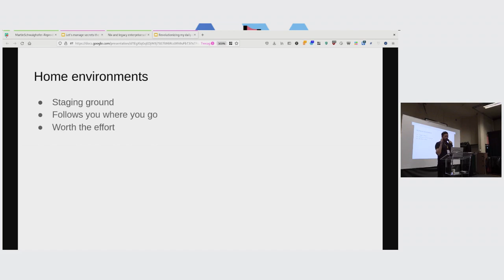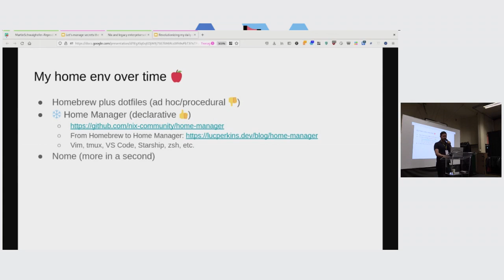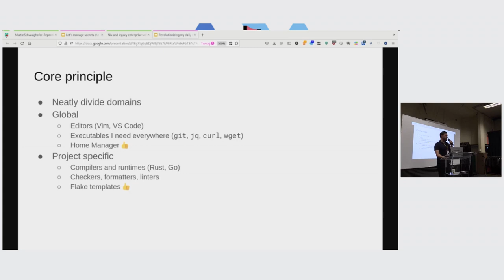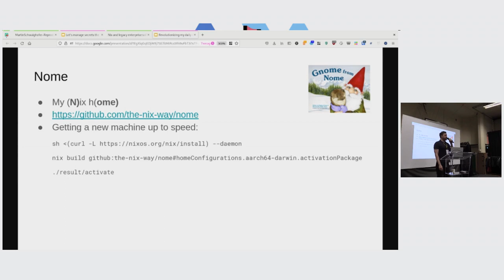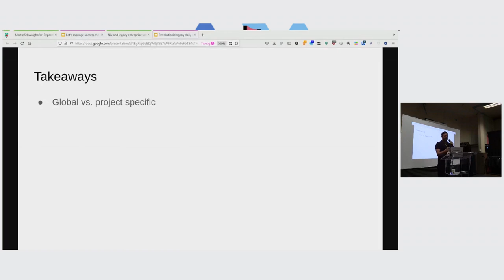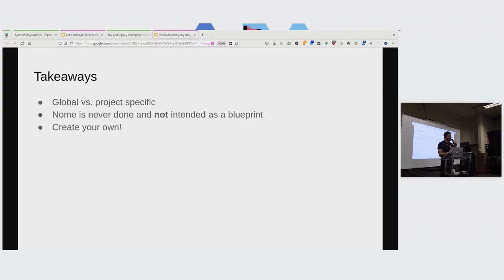Revolutionizing my daily development with Nix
My laptop environment is the staging ground for my life as a developer. In this talk, I’ll tell the story of how a Nix flake I call Nome, my “Nix home,” provides not just a fully declarative and easily reproducible global environment on my laptop but also a variety of templates and other helpers that have supercharged my per-project environments as well.

Years ago, I defined my laptop environment using a pretty standard janky jumble of dotfiles and shell scripts. Years after first encountering Nix, Home Manager gave me my first taste of using declarative logic to define my system, and I continue to tweak my Home Manager config every day. But now I’ve gone several steps further and created a Nix flake that I call Nome—my “Nix home”—which defines my global environment using Home Manager but also provides a set of NixOS configurations, flake templates, Nix-built scripts, Nix helper functions, Nix-defined Docker containers, and other goodies that have markedly improved my productivity and eliminated a whole class of paper cuts from my daily work life. In this talk, I want to provide a basic overview of Nome’s flake outputs and provide a brief demo of how I use it to get up and going in a new project.

Speaker: Luc Perkins

What level of experience in Nix is the talk addressed to?
Mid-level